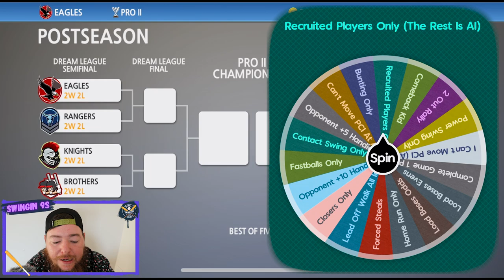Baseball 9 Post Season MUST WIN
Was this what we needed? Its a must win, a win or go home. AGAIN

*ALSO*

If you're a fan of baseball or mobile games, then you won't want to miss this.

*Timestamps*
0:00 Intro
0:43 Fantasy Baseball League
1:09 Challenge Wheel Spin
1:52 Gameplay
12:40 Recap/Outro